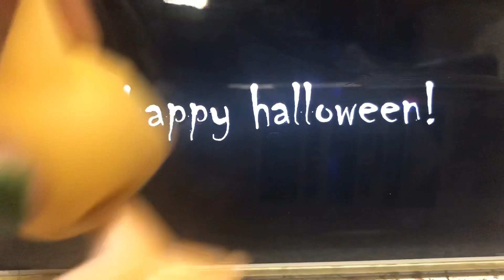LPShannah Halloween special 2018!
I hope you like this video LPSHannah I know I probably didn’t have the best reaction😭but my Lps in the video sure thinks that Lps Great Dane is cute LMAO ❤️I love you Hannah!